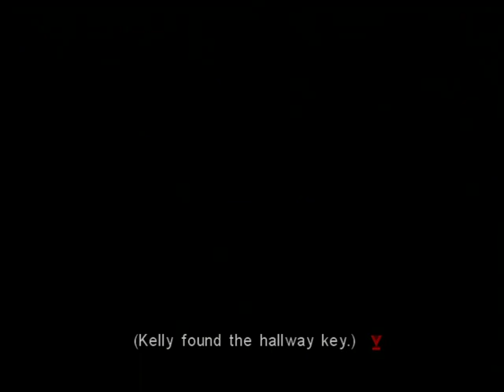Raw Danger (PS2) - Paige [4-A, 2011_03] - 02 - Del Ray High School Area